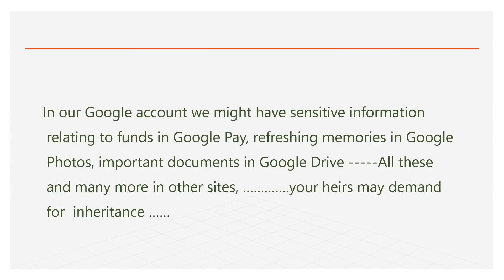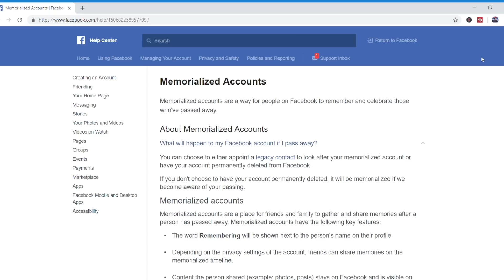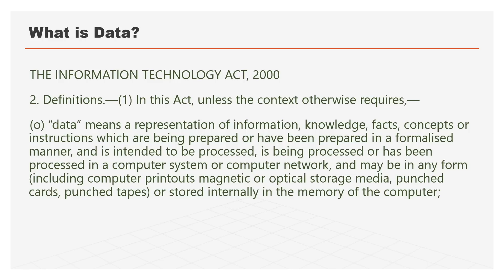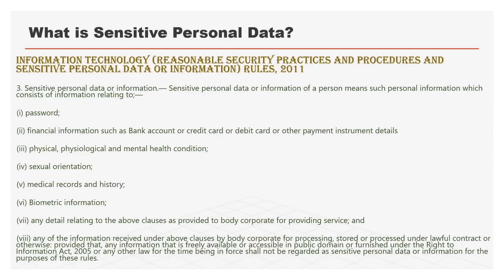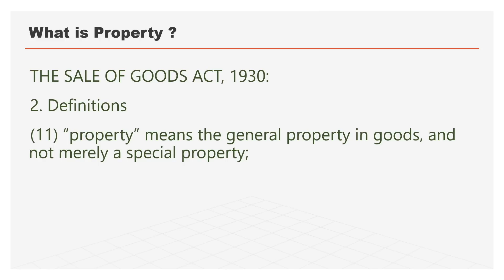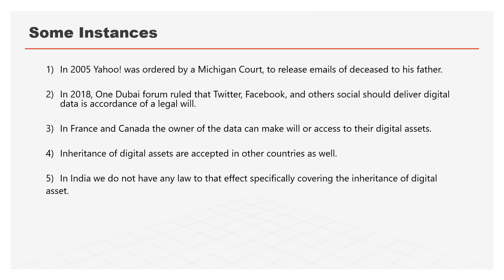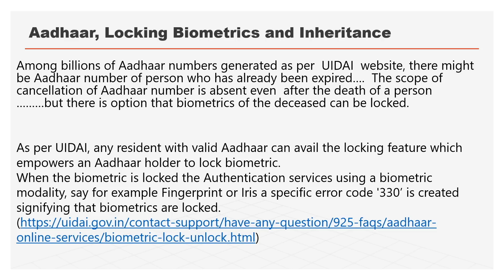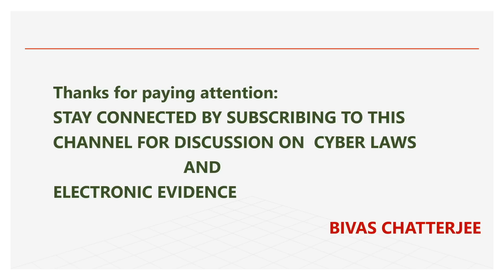What happens to your virtual account or data after your death? Law of Inheritance of data in India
What happens to your virtual account/ digital asset or data after your death? Law of Inheritance of digital data or Law of inheritance of digital asset is an important legal issue today. The all important question is can we make an Will of our digital asset or bequeath the same in favour of our heirs. specially when our law dealing with data namely Information Technology Act has from its purview barred Will and other documents, morefully mentioned in the Schedule I of the Act. If we live, if we come to this world the death is tagged with our life so everybody has to go, everybody has to die, but we do not want to accept that. The most important point is, now the time has come to think about what will be the fate of your digital data after our death and how much our legal heirs will going to enjoy your digital asset just like other assets. What is the law of inheritance of digital assets in India, how those assets be inherited by our heirs, when we will no longer be there. As if we can make a will of our movable and immobile physical assets then why not we're going to make a will or if we're not going to make an will then what will be if and if we dies and if we die without making any will of our digital assets so what will be the fate of our data and digital assets.
The most important point is now the time has come to think about what will be the fate of your digital data after your death and how much your legal heirs will going to enjoy your digital asset just like other assets. The fate of our Facebook account or our online banking accounts or our every kind of online social sites accounts, our virtual accounts, our virtual activities, that accounts and the data, the private and secure data, the digital currency, the digital assets in many ways, and what are the safeguard so that your data, your private data your acquired data, which you are the owner and these online social service provider are only the custodian.
In this video the details of Adhaar and Income Tax return were discussed as to the dealing with the data by heirs…..as well as how the Help Centre of google and Facebook has tried to solve the issue. In the legal side the conflict that IT Act does not apply in case of Will and there lies the controversy between the Law of inheritance in India and IT Act…..the need for planning of digital asset is the need of the hour, just like the other existing physical assets…but we need specific law to that effect.

This video will provide us with the details of what I have mentioned above and many more. so enjoy watching the same.

Bivas Chatterjee,

By publishing every video in this channel, I am not in any way soliciting work and advertising and by accessing, opening and reading this post the readers should understand that:
• there has been no advertisement, personal communication, solicitation, invitation or inducement of any sort whatsoever from us or any of our members to solicit any work through this website;
• any information obtained or materials downloaded from this website is completely at the user’s volition and any transmission, receipt or use of this site would not create any lawyer-client relationship.
The information provided under this website is for informational purposes only, should not be interpreted as soliciting or advertisement and in cases where the user has any legal issues, he/she in all cases must seek independent legal advice.